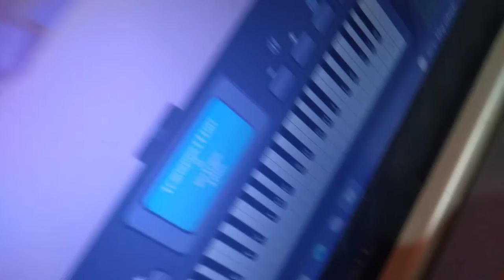Is possible play this song on qwerty / Evidence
I know, my setup and hands are weird lol (yes my hands are ok)